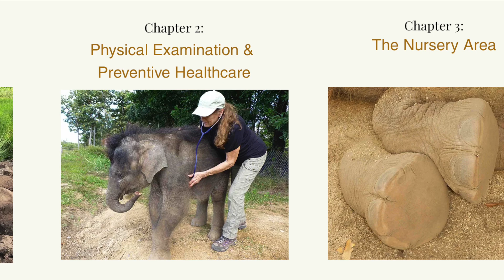Hand-raising Orphan Asian Elephants ~ A Practical Guide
"Hand-raising Orphan Asian Elephants ~ A Practical Guide for Asian Elephant Range Country Care Providers"

From “First Encounter” to “Release Back to the Wild”—11 chapters in all. This new online guide will give orphaned elephants a second chance!

There are many reasons why young elephants are orphaned. Human-elephant conflict is a major contributor.

Falling into ditches or wells, accidental electrocution, being caught in snares or hit by trains or vehicles, poisoned by agricultural chemicals--as well as natural disasters, such as floods--kill many wild Asian elephants, including mothers. Injured or weak elephant calves may be separated from their herd or abandoned. Unless humans step in to help, survival is unlikely.

Hand-raising orphan elephants is challenging, especially if they have been injured. Even facilities with experience are not always successful. Many die within the first few months.

To date, there has been no comprehensive resource to provide practical and science-based information on how to care for orphan Asian elephant calves. Until now!

We have created a practical guide for veterinarians, veterinary technicians, mahouts, caregivers, and anyone else involved with elephant hand-rearing.

Written by an international team of Asian elephant health and welfare experts, the new Hand-Raising Orphan Asian Elephants guide includes veterinary protocols, step-by-step instructions, photos, videos, and a variety of healthcare and welfare tools to ensure young orphan elephants have the opportunity to thrive--and be returned to the wild!

A collaborative project of Work for Wild Life International and Elephant Care International.

Video created by Hollis Burbank-Hammarlund, Founder/director of Work for Wild Life International

Photo credits: Dr. Vijitha Perera and Dr. Willem Schaftenaar